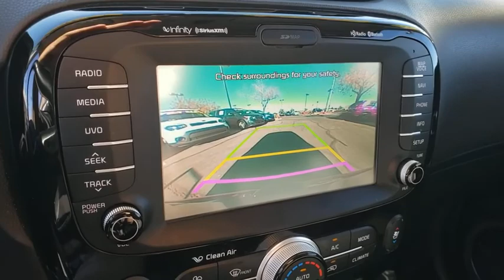2016 KIA SOUL Henderson, Las Vegas, Bullhead City, Centennial, St George, NV K242109X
Shadow Black Used 2016 KIA SOUL available in Henderson, Nevada at Towbin Kia. Servicing the Las Vegas, Bullhead City, Centennial, St George, NV area.
2016 KIA SOUL 5DR WGN AUTO ! - Stock#: K242109X - VIN#: KNDJX3A56G7242109

Towbin Kia
260 N Gibson Rd

2016 Kia Soul ExclaimbrTowbin Kia is the number one kia dealership in Las Vegas for a reason. As you search for the perfect used car, you will find that we carry the highest overall ratings and reviews, the lowest prices, and the most convenient ways to shop in Las Vegas for a car, truck or SUV. Our mission is to make customers happy whether you buy a vehicle from us or not. That includes our highly rated service department where we truly create customers for life. Enjoy the convenience of shopping from home and have a vehicle delivered right to your driveway. Instead of ordering online from other online only dealers and never seeing your consultant again, with Towbin Kia you have the benefit of both a local dealership and an online experience. We offer a conveniently located dealership in the Valley Auto Mall, long term employees, and fully online ordering of your next vehicle. Feel confident in owning your next vehicle with world class follow up and follow through, before, during, and after your purchase. Did you know? Only a Kia dealership can sell a Certified Pre Owned Kia, period. Other non-Kia Dealers claim to have certified cars, but it is not a Certified Pre-Owned Kia. Only from participating Kia Dealers will the 10year/100,000-mile warranty transfer ownership. Have a car you do not want anymore? Not only do we pay top dollar for good quality trade ins, but we also will pay cash for your car, even if you do not need a replacement vehicle.brCertified. Kia Certified Pre-Owned Details:brbr  * Includes Rental Car and Trip Interruption Reimbursementbr  * Limited Warranty: 12 Month/12,000 Mile (whichever comes first) ''Platinum Coverage'' from certified purchase datebr  * 164 Point Inspectionbr  * Warranty Deductible: $50br  * Powertrain Limited Warranty: 120 Month/100,000 Mile (whichever comes first) from original in-service datebr  * Vehicle Historybr  * Transferable Warrantybr  * Roadside Assistancebrbrbr2016 Kia Soul Exclaim Shadow
Side Impact Beams,Dual Stage Driver And Passenger Seat-Mounted Side Airbags,Low Tire Pressure Warning,Dual Stage Driver And Passenger Front Airbags,Curtain 1st And 2nd Row Airbags,Airbag Occupancy Sensor,Rear Child Safety Locks,Outboard Front Lap And Shoulder Safety Belts -inc: Rear Center 3 Point, Height Adjusters and Pretensioners,Back-Up Camera,Front Bucket Seats,Driver Seat,10-Way Power Adjustable Driver's Seat -inc: power lumbar support,4-Way Passenger Seat -inc: Manual Recline and Fore/Aft Movement,60-40 Folding Bench Front Facing Fold Forward Seatback Rear Seat,Manual Tilt/Telescoping Steering Column,Leather Steering Wheel,Front Cupholder,Rear Cupholder,Front Cigar Lighter(s),Ashtray,Remote Releases -Inc: Mechanical Fuel,Cruise Control w/Steering Wheel Controls,HVAC -inc: Underseat Ducts,Illuminated Glove Box,Driver Foot Rest,Full Cloth Headliner,Interior Trim -inc: Piano Black Instrument Panel Insert, Piano Black Door Panel Insert, Piano Black Console Insert, Metal-Look Interior Accents and Leatherette Upholstered Dashboard,Leatherette Door Trim Insert,Leather/Piano Black Gear Shifter Material,Driver And Passenger Visor Vanity Mirrors w/Driver And Passenger Illumination,Full Floor Console w/Covered Storage, Mini Overhead Console w/Storage and 3 12V DC Power Outlets,Front Map Lights,Fade-To-Off Interior Lighting,Full Carpet Floor Covering,Carpet Floor Trim,Cargo Area Concealed Storage,Cargo Features -inc: Spare Tire Mobility Kit,Folding Cargo Cover,Cargo Space Lights,Smart Device Integration,Driver / Passenger And Rear Door Bins,Delayed Accessory Power,Outside Temp Gauge,Analog Display,Manual w/Tilt Front Head Restraints and Manual Adjustable Rear Head Restraints,Front Center Armrest and Rear Center Armrest,1 Seatback Storage Pocket,Seats w/Leatherette Back Material,Air Filtration,3 12V DC Power OutletsDigital Signal Processor,Integrated Roof Antenna,350w Regular Amplifier,1 LCD Monitor In The Front,Wheels: 17 x 6.5J Alloy,Tires: P215/55R17,Spare Tire Mobili